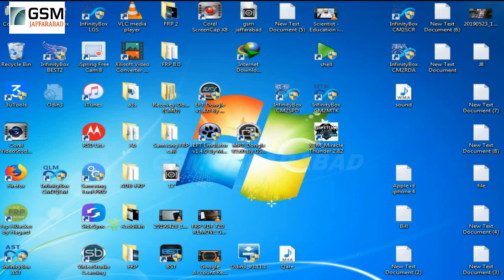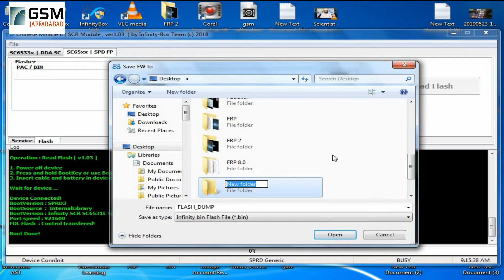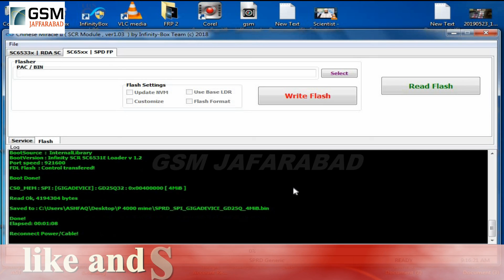Q Mobile Power 4000 mini Reset User Code Flash File boot Key CM2 SCR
Boot Key watch Video

By GSM Jafarabad

Download file...